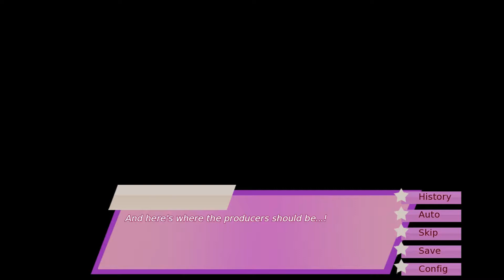Gametime w/ Emmzy! ~ ALICE IN STARDOM [1/4]